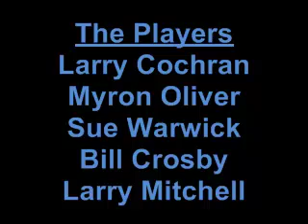Guthrie Green-Part Seven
Oklahoma Jazz Hall of Fame artists Myron Oliver, Bill Crosby, Larry Mitchell, Sue Warwick, and Larry Cochran entertain at the downtown Tulsa Guthrie Green park on September 1st, 2f013.